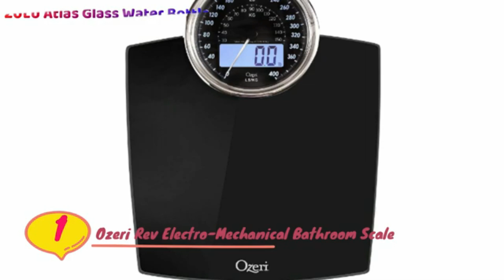Perfect Human Body Weighing Scale for Perfect Body Weight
We have Perfect Human Body Weighing Scale for Perfect Body Weight. We Offers Excellent Quality Digital Bathroom Weighing Scales With Excellent Quality and Best Price Offers. Keep watch of your weight in style with a Digital Personal Bathroom Weighing Scale.